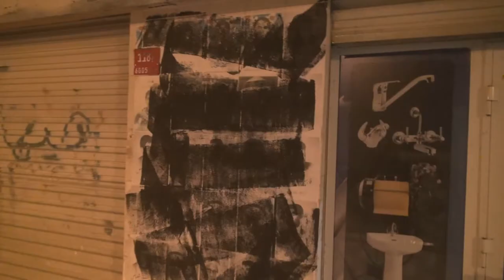القوات الخليفية تمسح بالأصباغ صور الشهداء المعلقة على جدران قرية النويدرات 3/4/2018